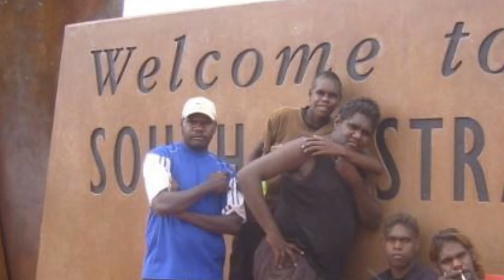Nungalinya College 2017 Media Studies classes: Gareth's story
Nungalinya College (Darwin) is the national indigenous training college for the Anglican, Catholic and Uniting Churches in Australia. The Media Studies students' major project was to film and edit their own story into a short documentary. These are their stories...